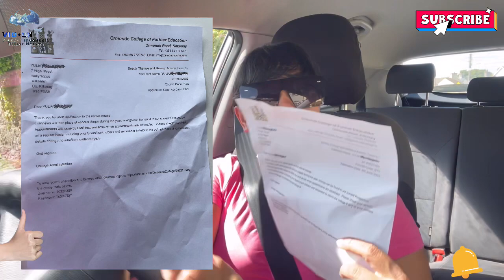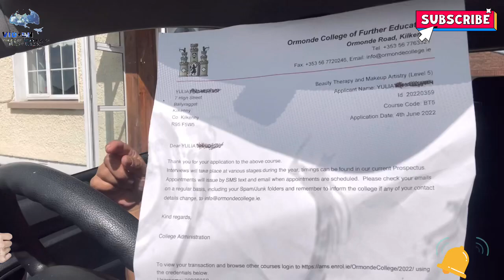SUAMI BULE MENDUKUNG ISTRI, BUKA SALON MAKEUP DI RUMAH IRLANDIA | BEGINI KISAHNYA KENAPA MENDADAK ?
Assalamualaikum pemirsa dan semua teman-teman di luar sana, ini video tentang suami bule mendukung istri buka salon di rumah, kenapa mendadak ? ini kisahnya simak yow, tapi ssebelumnya tolong support channel istri Bule di Irlandia, cara subscribe, aktifin notifikasinya dengen menekan tanda bell 🛎 kalan kalian suka video ini Silahkan klik tumb up 👍 kalau bagi kalian video ini bermanfaat Silahkan shared ke social media yang kalian Punya yah guys dan enjoy ‼️thanks a million 🙏🏻💜 ini link video waktu pelaris pertama setelah aku taruh ke page Facebook kalau Saku swap jadi MUA